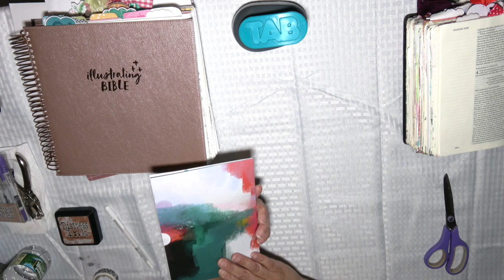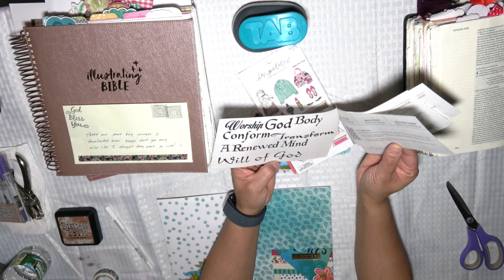Collab Mail: Bible Journaling On A Budget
This is a quick video regarding the collaboration with Bible Journaling On A Budget with Tam. I am super excited and wanted to share it with you guys!! Thank you, Tam!!! Collab Date: TBA